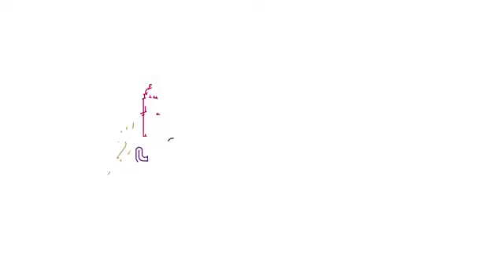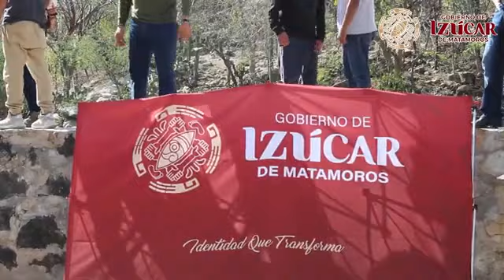➡️ *Inauguración de obra pública* 🚩🚧Rehabilitación de Presa 💧💦📍Comunidad de Las Piletas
➡️ *Inauguración de obra pública* 🚩🚧
Rehabilitación de Presa 💧💦
📍Comunidad de Las Piletas
Gobierno de Izúcar de Matamoros